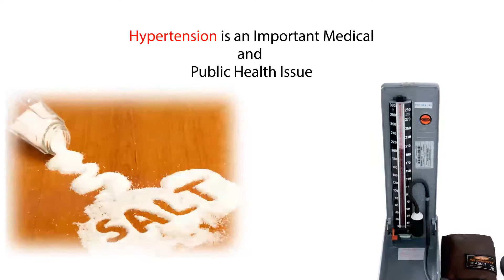Dr Harishankar Chandel talks on Basics of Hypertension